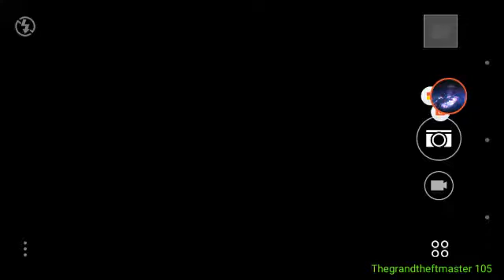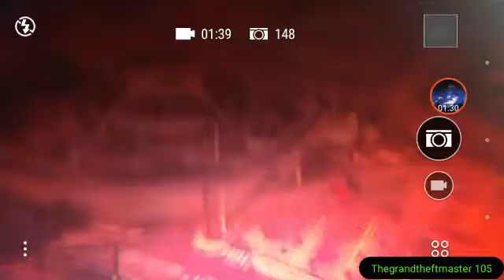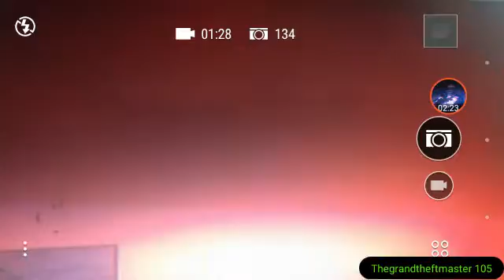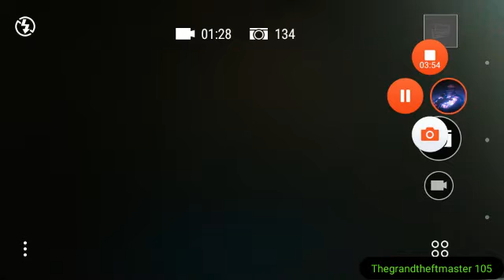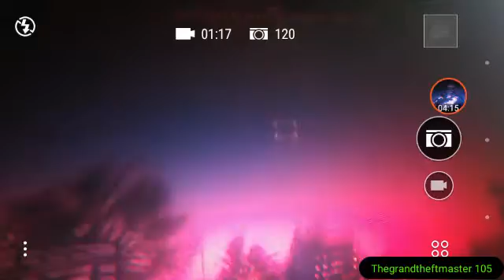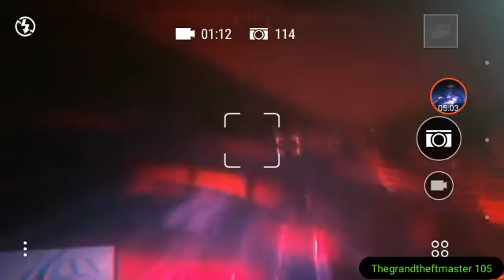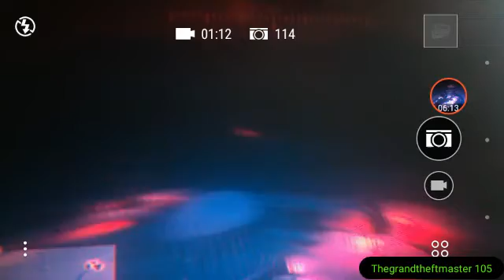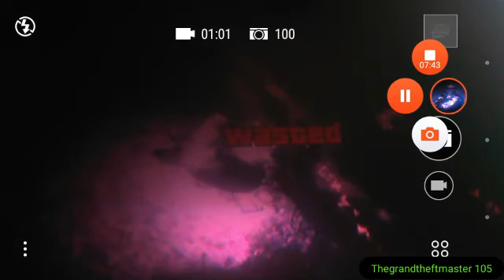GTA5 Rockstar has added a new feature to the buzzard attack chopper!